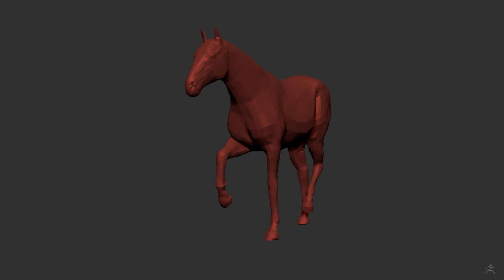Turntable - horse pose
Turntable of a horse made inside Zbrush